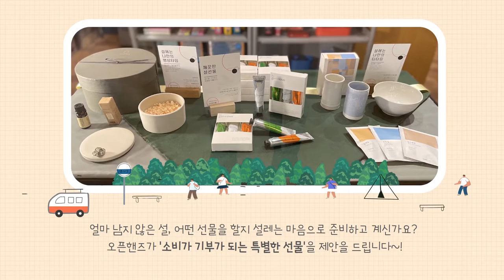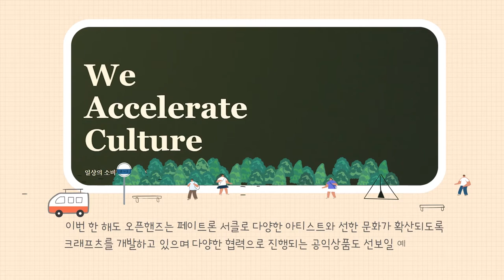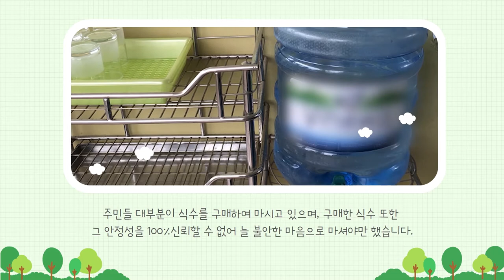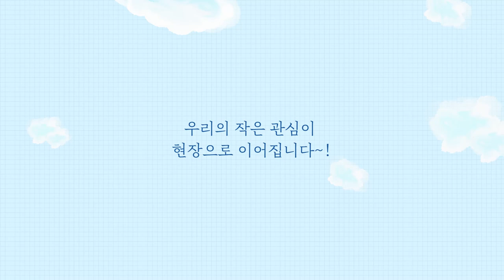오핸 늬우스 21년 01월 no.47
영상으로 새롭게 제작되는 뉴스레터를 만나보세요!

News Letter no.47
-타스크 매장에서 만나보는 오픈핸즈의 설맞이 선물 제안~!
-베트남 신규 보급은 활발하게 진행 중!
-Philko OpenHands Charity 이사회 모임 개최!